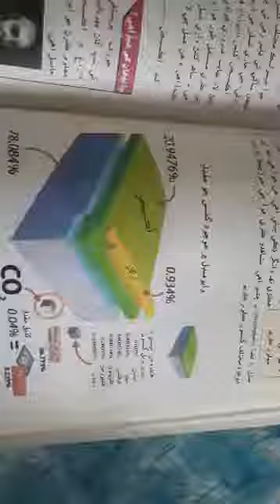Percentage of oxygen in Air.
ھوا  ۾ آڪسيجن  جو سيڪڙو  معلوم ڪرڻ .